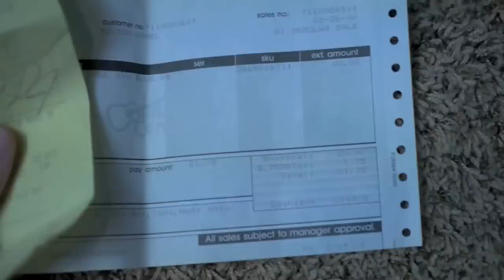Heavily Played 1979 Gibson Les Paul Custom "Silverburst" Review + Demo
This Silverburst is no stranger to the bar scene. The lacquer has ambered so much, its hard to even call it a silverburst now. It's more of a gold burst! Pretty much everything has been replaced, but man, this thing is a real player. Adam Jones from Tool would be proud of this guitar! Seymour Duncan JB and 59 pickups in this one!